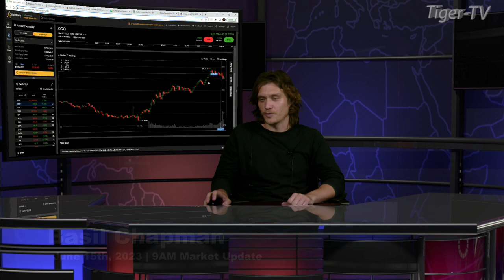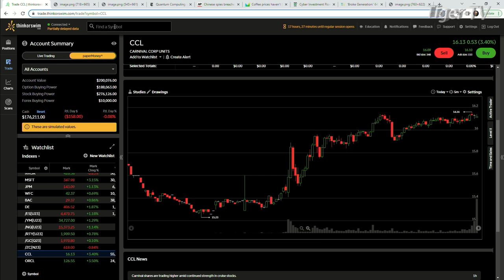June 15th, 4PM ET Market Update on TFNN - 2023